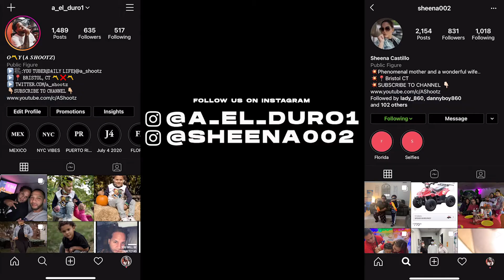I DIDNT THINK I COULD DO IT....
Gear Used:
a7iii

About A Shootz Vlogs:
I love to create memories with the vlogs, and to have fun. Thanks